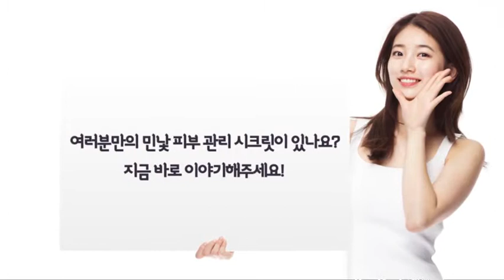온:더바디 라이스테라피 페이스북 이벤트 영상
온더바디의 뮤즈, 수지의 민낯 피부 시크릿!요즘 밤샘 촬영하고 스케쥴이 바쁘다 보니 저도 피부 걱정이 될 때가 많아요. 그래서 저도 틈틈히 ‘쌀’로 민낯 피부 관리 하고 있답니다. 그런데 마침 제 피부 관리의 노하우가 담긴! 라이스 테라피 제품이 출시되어 정말 반갑고 기뻐요.수지의 민낯 피부 시크릿은 쌀눈 브라이트닝 라이스테라피!여러분만의 민낯 피부 관리 시크릿이 있나요? 지금 바로 이야기해주세요!